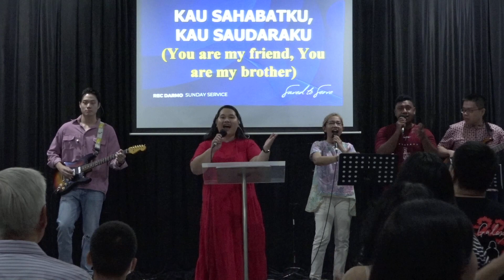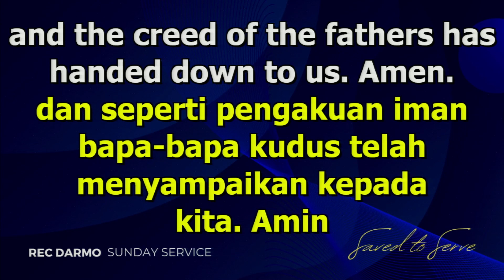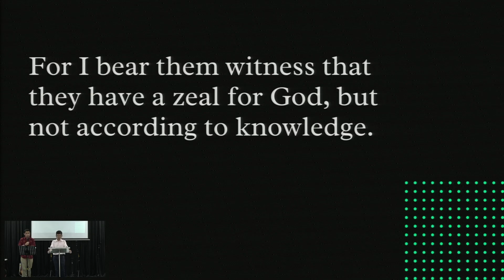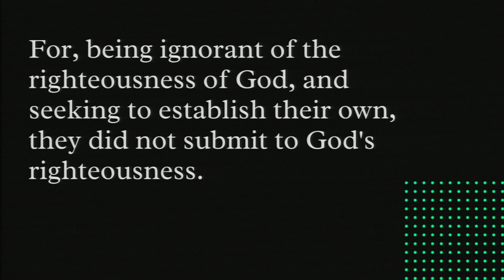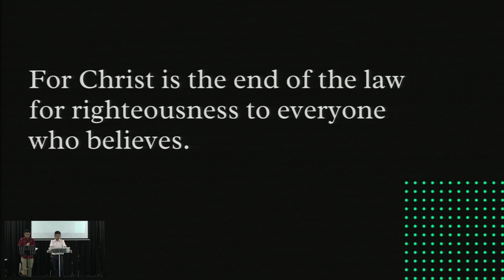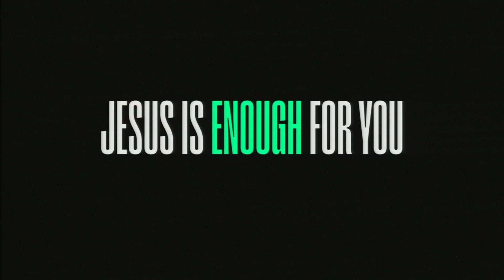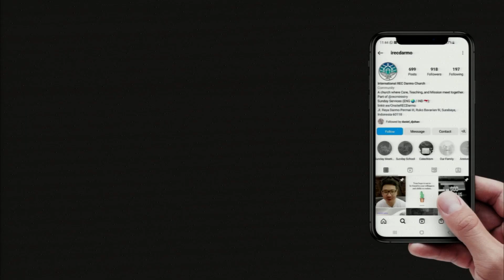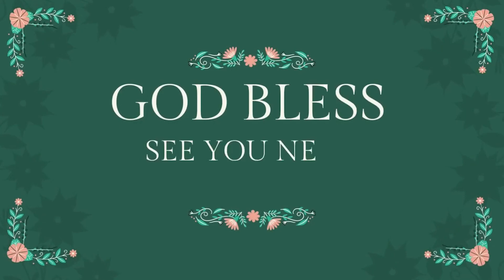REFORMATION DAY - Romans 10:1-4 | Ps. Edo Walla - iREC Darmo (Bilingual Service)